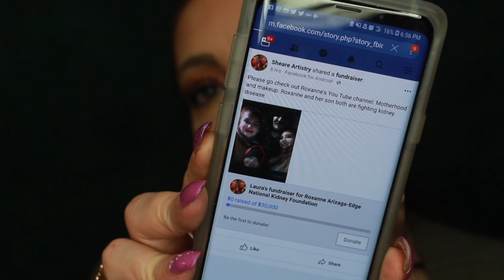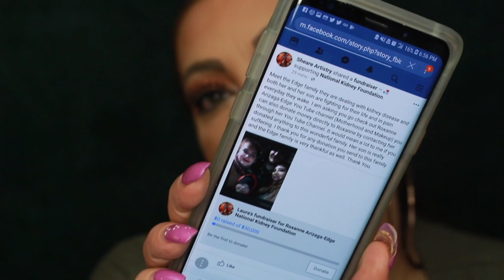I WAS ALMOST SCAMMED OUT OF $750,000???!!!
Hello lovelies,
This video is my warning to you, about this horrible woman and/or man, and the people they are involved with. These people tried to ruin my life and they did it with no guilt or shame. They not only used what they knew about my life and the obstacles I face every day, but they involved my children, my son, and fed on the illness we share. That is just something you do NOT ever do. Lesson learned lovelies, lesson learned.
Here is the story about what has been happening to me over the last couple of days, and I felt it was my duty to warn you all about these people. Thank you for your continual support and love, it truly means the world.
Please, please be careful when someone approaches with an opportunity that sounds too good to be true...